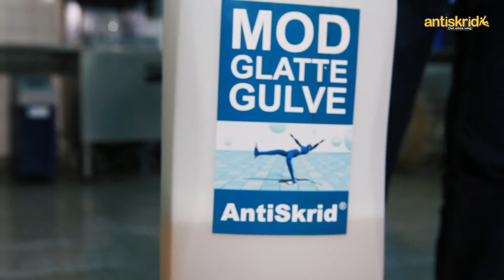ANTISKRID PRO FILM